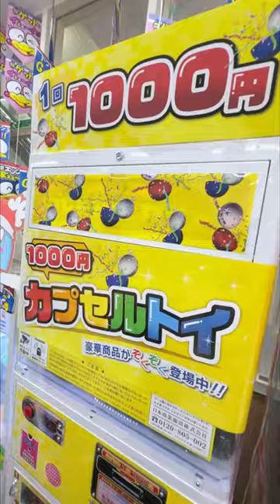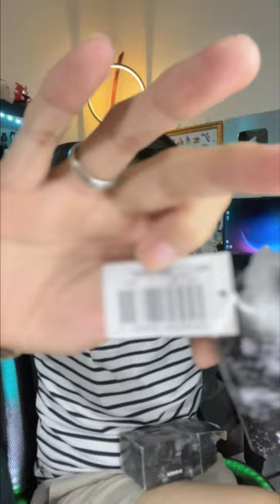GACHA MACHINE SWERTENG NAG BIGAY NANG G-SHOCK !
Join me on this exciting journey through Tokyo and beyond! 🌟